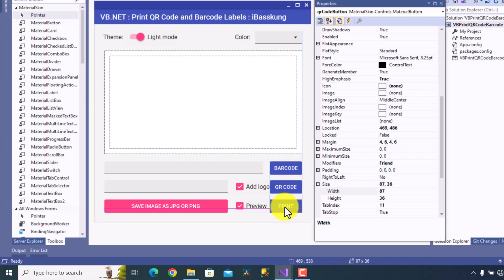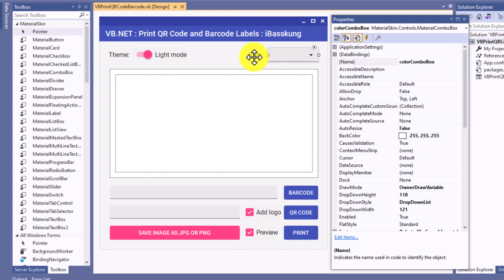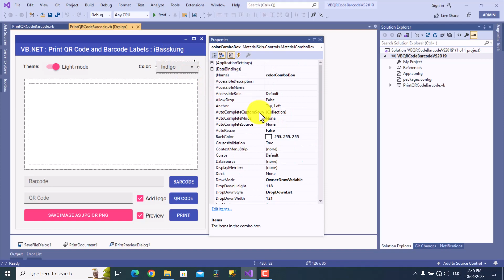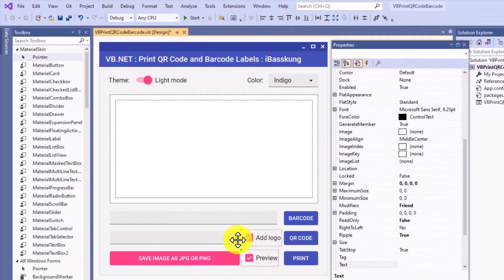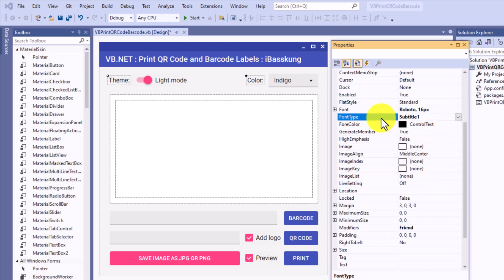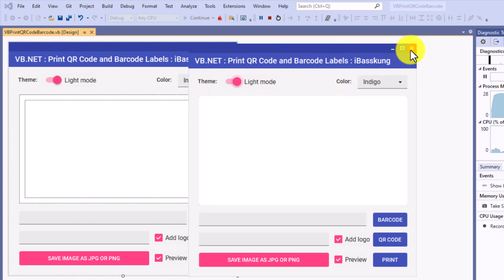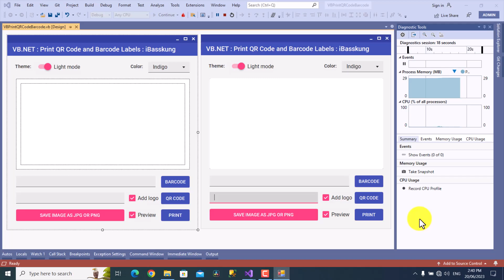VB.NET Lecture 7 Design form for QR Code and Barcode printing program (5/5)